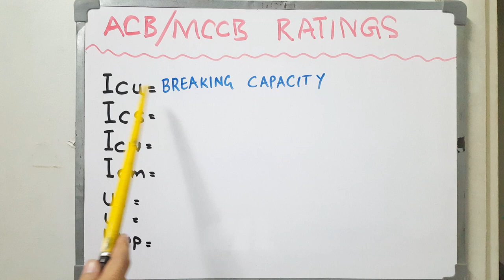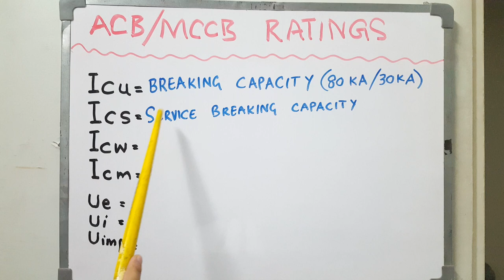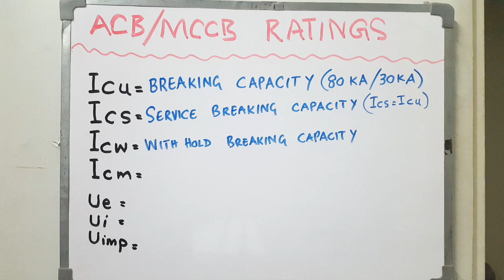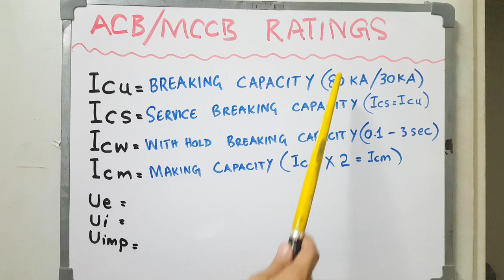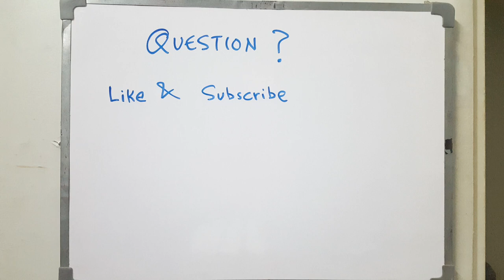Icu, Ics, Icw, Icm Ui, Ue, Uimp explaied in Urdu / Hindi. ACB short circuit capacity & voltage range